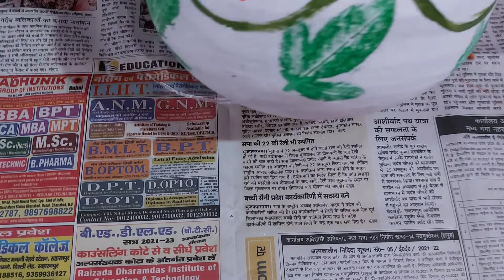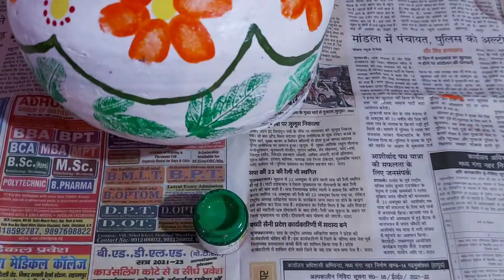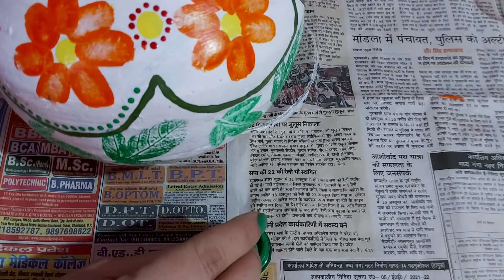Diwali diy|| colourful pot|| easy and unique idea for diwali decoration 💥🧨